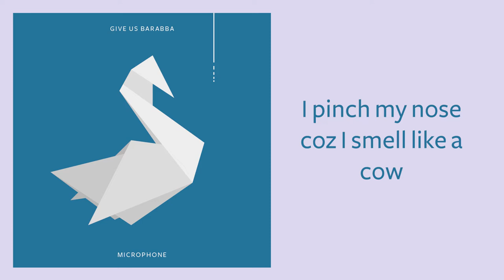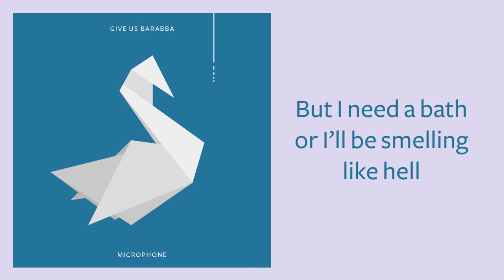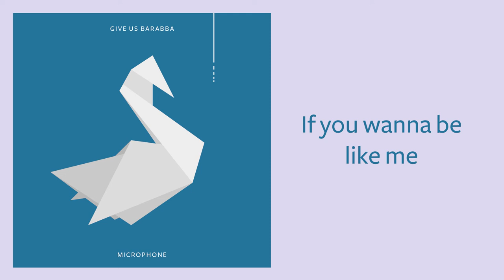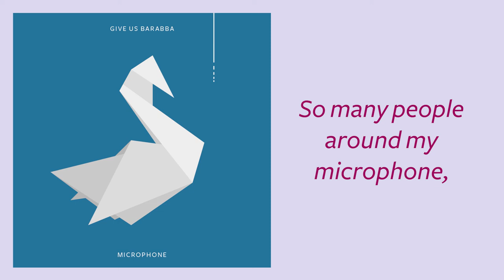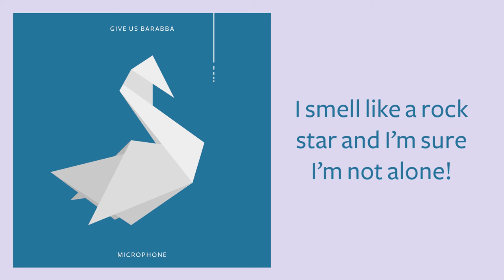Give Us Barabba | Microphone [Official Lyric Video]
Microphone is the fifth single and the fourth original song extracted from the new LP ICDC.
This song has a sound that looks back to the past and might as well have been on Sadomasokissme.

Microphone will be available from January 28, 2022 on all digital stores.

Produced by Luigi Stefanini and Give Us Barabba.
Engineered, recorded and mixed by Luigi Stefanini at New Sin Studio (Loria – TV, Italy) from May to July 2021.
Mastered by Luigi Stefanini at New Sin Studio (Loria – TV, Italy) in July 2021.
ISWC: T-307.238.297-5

Album art illustration, concept and art design by Osvaldo Indriolo.

Distributed by O2Digitale for alma music - Ossigeno Srl

Follow